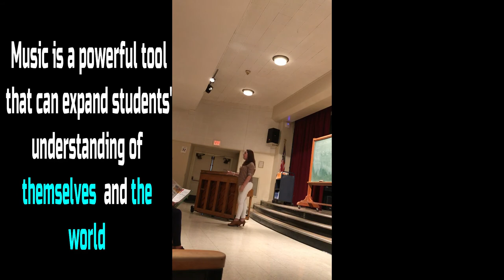Philosophy of Music Education - Casey Solow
Casey Solow, music educator